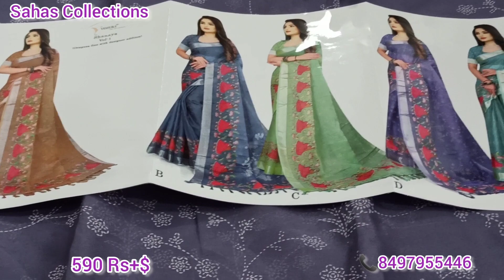Sahas Collections/Organza Sarees with kadi borders/Botique Style Collection/Pastel Colours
Organza Sarees with kadi borders. Price 590rs plus shipping.

If anyone interested, pls join my whatsapp group,